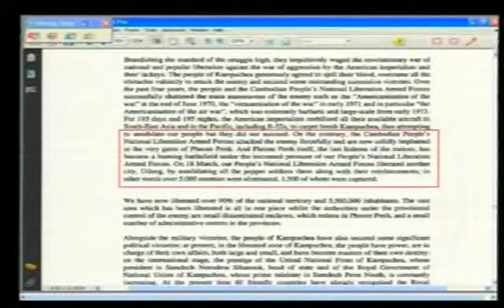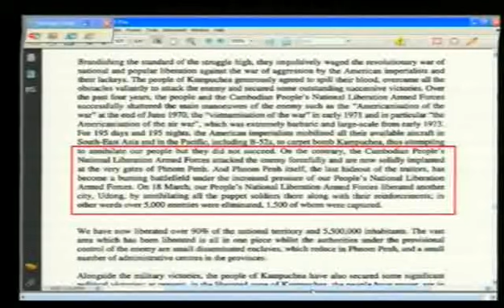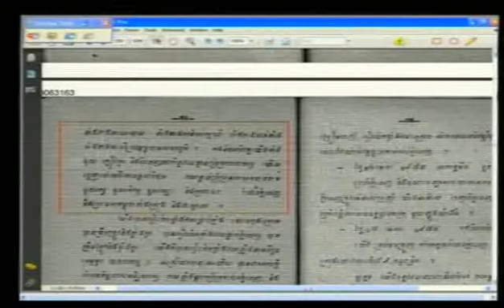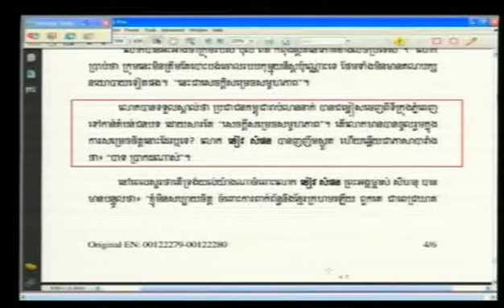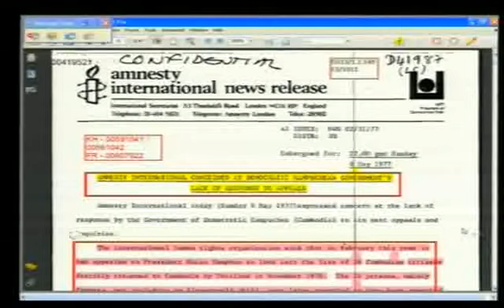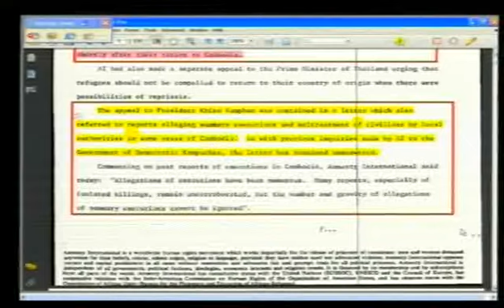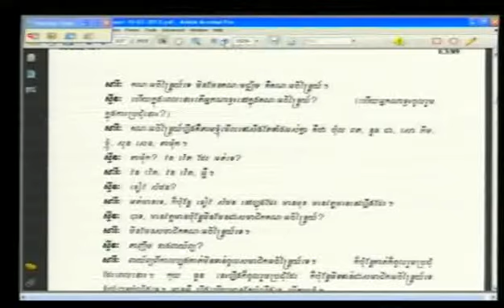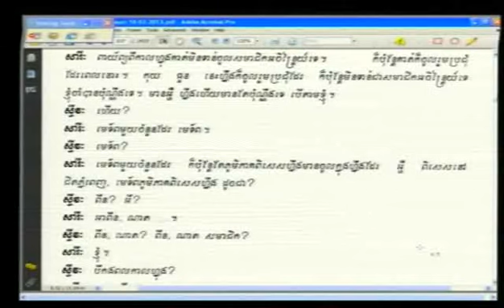Evidentiary Hearing in Case 002 | July 15, 2013 -- Part 2 (French)